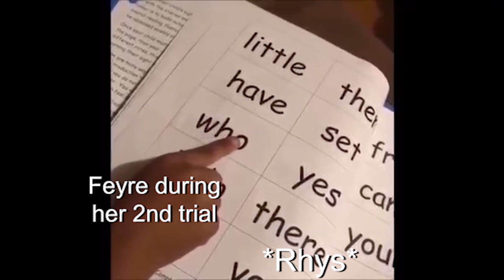ACOTAR as Vines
I know there are a ton of these, but I tried to find vines that I had never seen used for ACOTAR before because there are some out there that are just too perfect!! Sorry if there's any overlap!! I'm hard at work on a few other videos right now that will be up soon hopefully. This was just something fun for me to do in the meantime!!